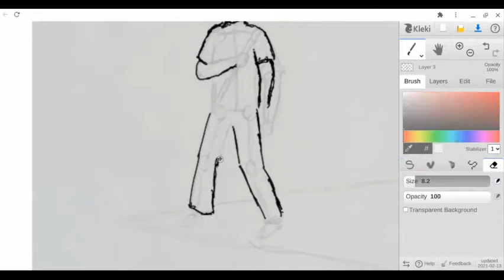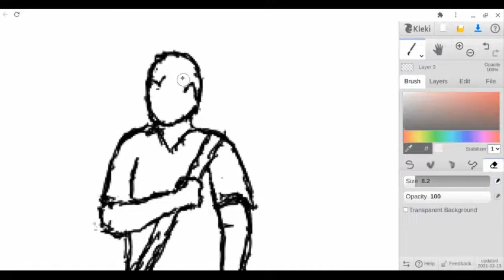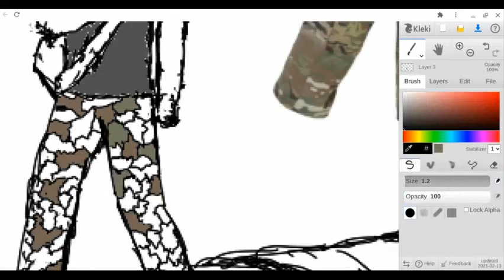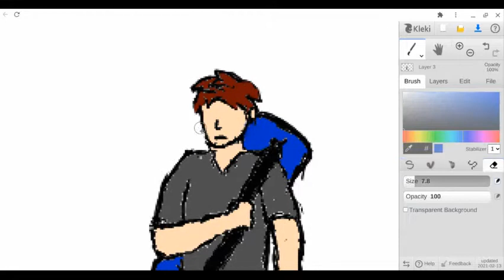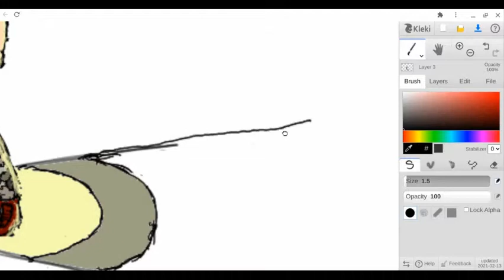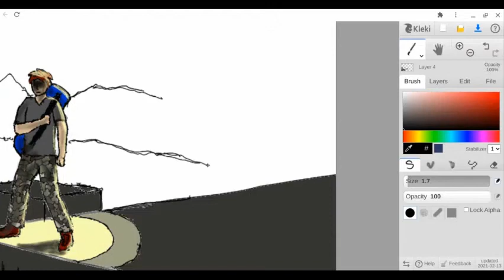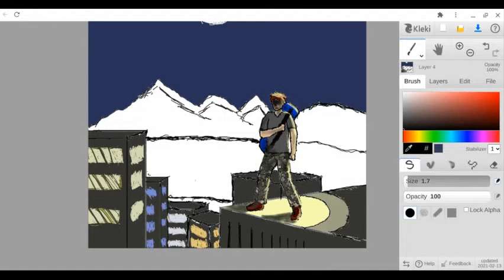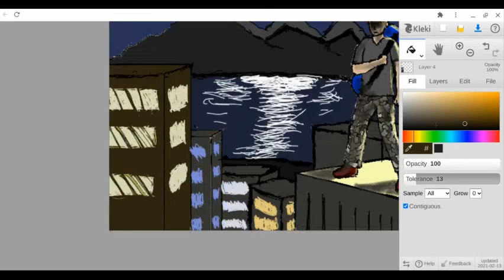The Last Human AU #6 - Dead Ends Night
Hello everyone! Welcome back to another one of my videos. Hope you still choose to stick around though, and as always, stay safe!
I'm extremely proud of this one, took me longer than expected, but it looks great!